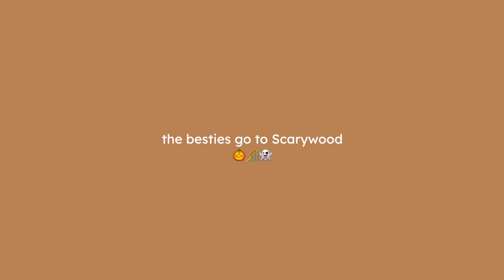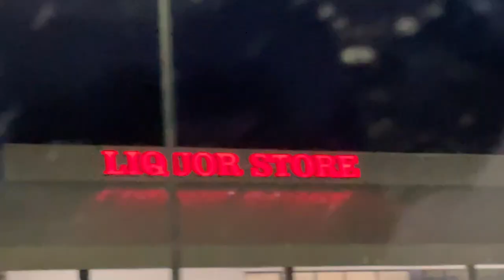clown town · Scarywood vlog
The besties and I decide to go to Scarywood. And boy, my bladder would not give UP the entire time we were there